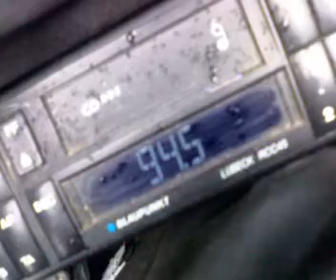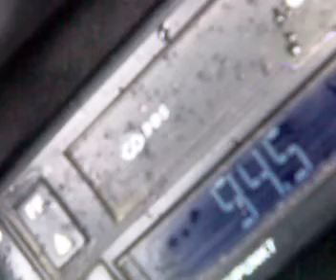trt1 received in boarder buzau - ploiesti in time dxpedition part 24